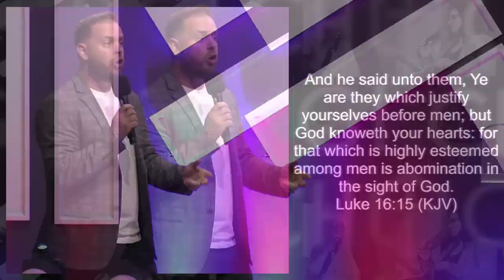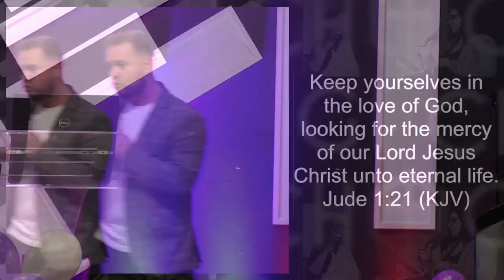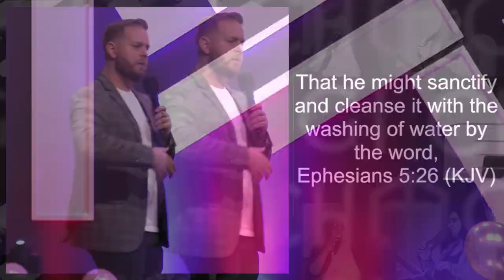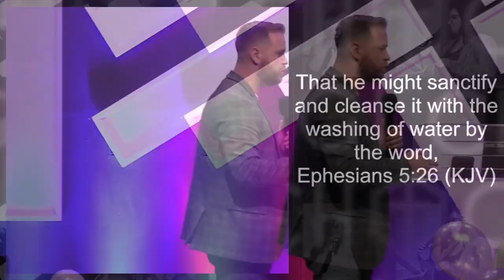Prepare Your Heart For Divine Lifting | David Foster | CHOGI